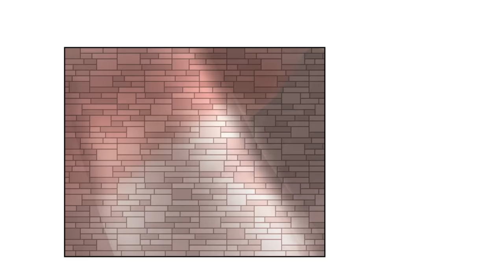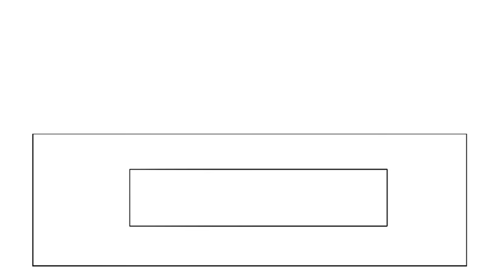Tabi & Nikusa Meet Panilla Saga Girls (Friday Night Funkin' Comic Dub)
Tabi & Nikusa find themselves in a new world witht he Panilla Saga crew.

Use redeem code "JOINPANILLA"  and my exclusive code "COUGAR"for special rewards (valued at $25) to start the latest Retro Real-Idle RPG!